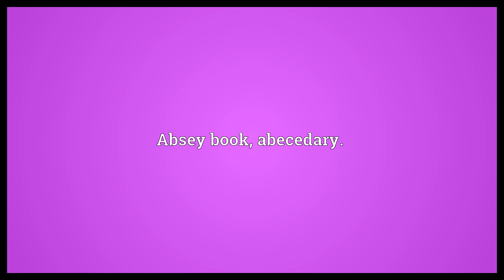Absey Meaning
Video shows what absey means. ABC, alphabet.. Absey book, abecedary.. An alphabetical acrostic list..  Absey Meaning. How to pronounce, definition audio dictionary. How to say absey. Powered by MaryTTS, Wiktionary